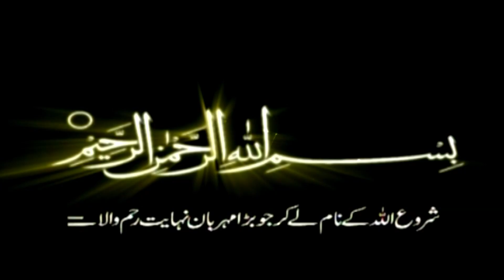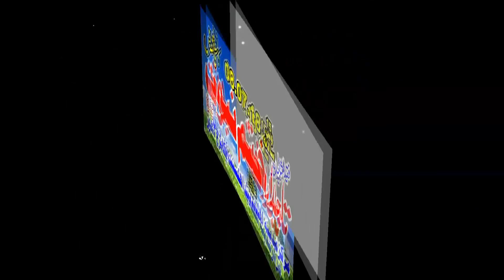new latest very beautiful Speach by Molana Ateeq ur rahman Alvi sb 08+07+2018